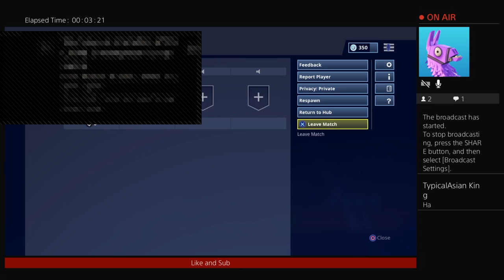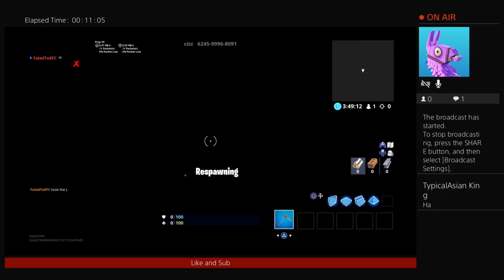Cizz deathrun 3.0 and regular games